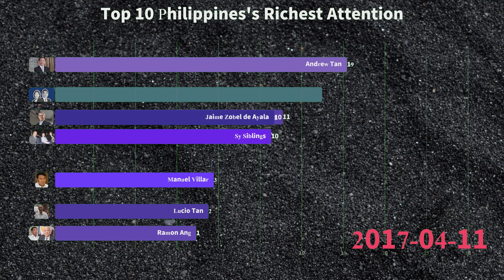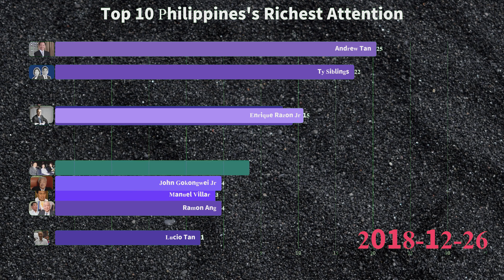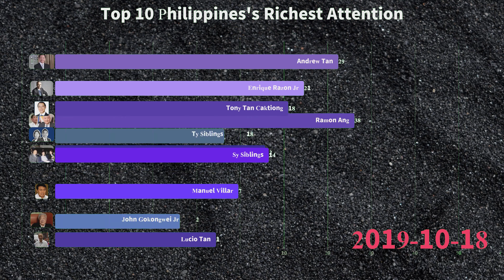Top 10 Philippines's Richest Attention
#1 Sy Siblings $17.2 B - -
#2 Manuel Villar $6.6 B 70 real estate
#3 John Gokongwei, Jr. $5.3 B 93 diversified
#4 Enrique Razon, Jr. $5.1 B 59 ports
#5 Jaime Zobel de Ayala $3.7 B 85 diversified
#6 Lucio Tan $3.6 B 85 diversified
#7 Tony Tan Caktiong $3 B 67 food
#8 Ramon Ang $2.8 B 66 Diversified
#9 Ty Siblings $2.6 B - banking
#10 Andrew Tan $2.55 B 67 diversified

Data source:forbes&google